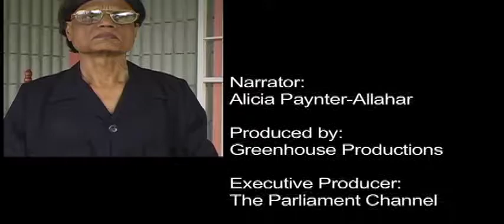Parliamentary Personalities - Hardeo Hardath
Parliamentary Profile on former Member of Parliament Hardeo Hardath